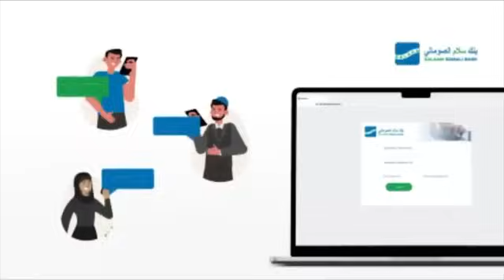Daawo;-Xog Layaab Badan Heshiiska Muuse Biixi Iyo Xasan Sheekh Iyo Siyaasi Caan ah Oo Saaka Soo Band